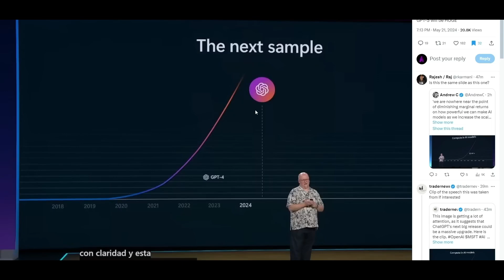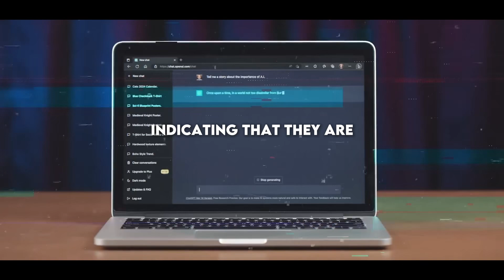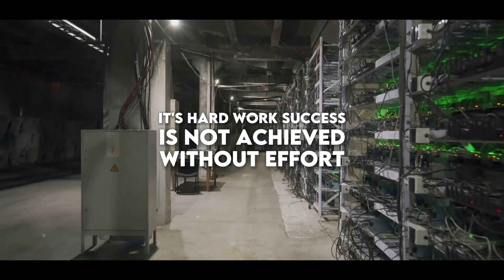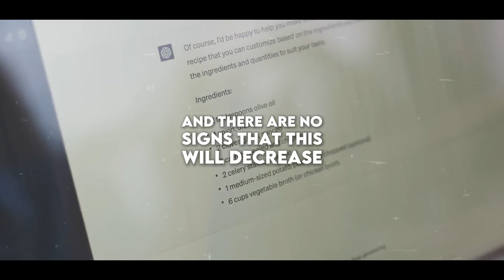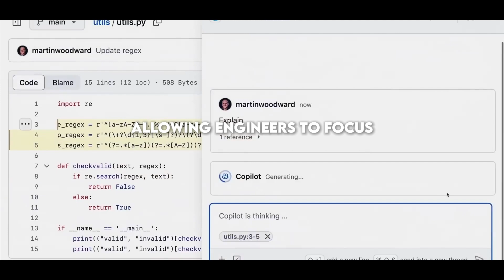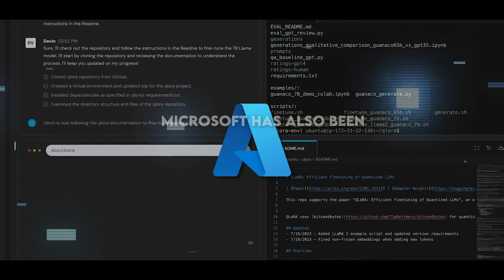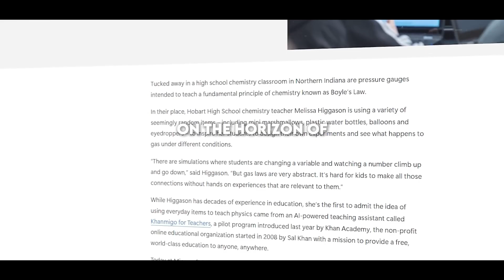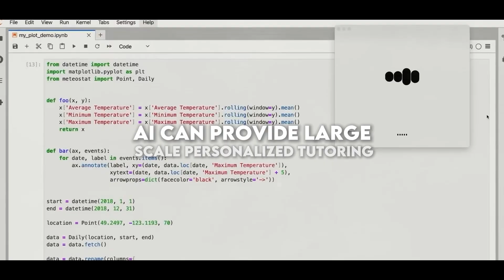Huge AI Upgrade: GPT-5 on a Whale-Sized Supercomputer!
Get ready to witness a monumental leap in artificial intelligence technology as Altman unveils GPT-5 running on a supercomputer the size of a whale! The sheer power and capabilities of this massive AI upgrade are sure to redefine the boundaries of what is possible in the world of AI. Join us as we explore the groundbreaking features and potential applications of GPT-5 on this whale-sized supercomputer. Don't miss out on this exclusive look into the future of AI!